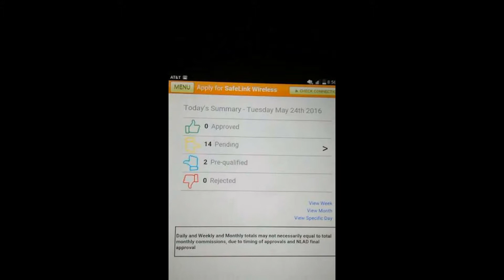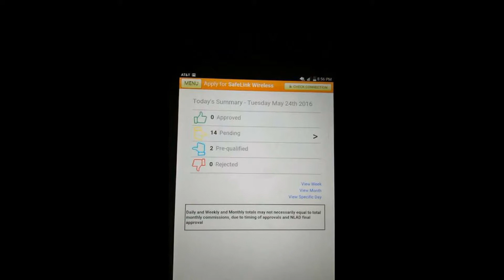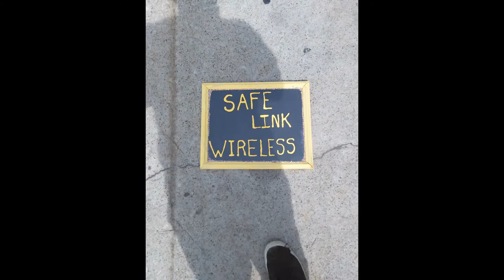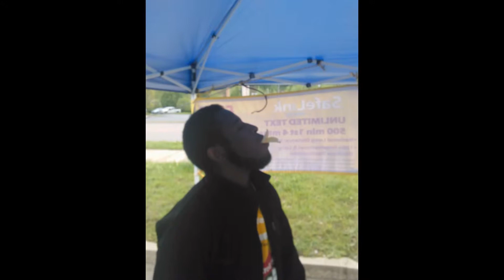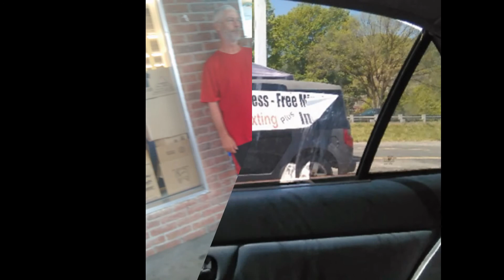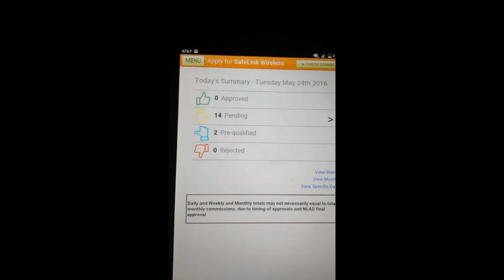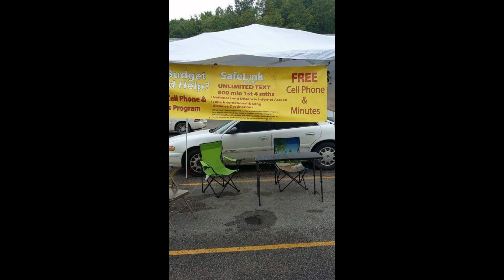MORE THEN JUST A JOB !!!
its way way more then just a job
ITS TEAM WORK